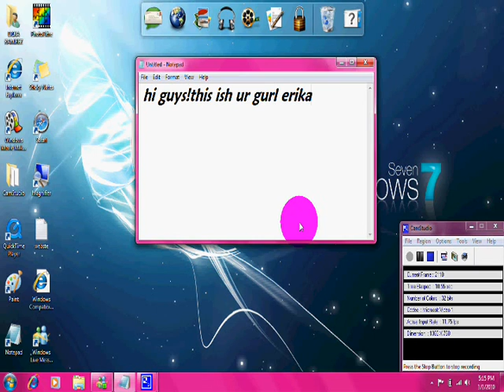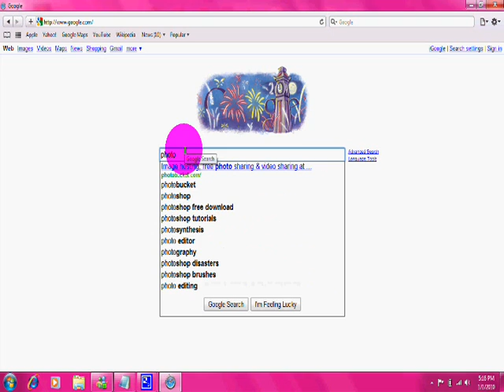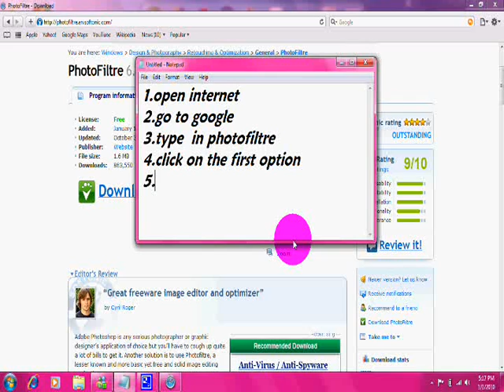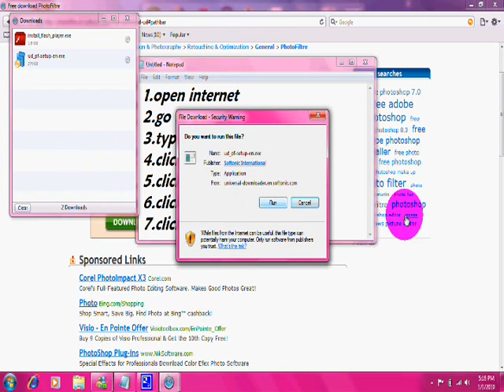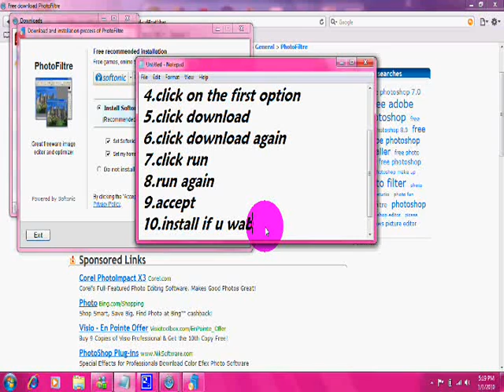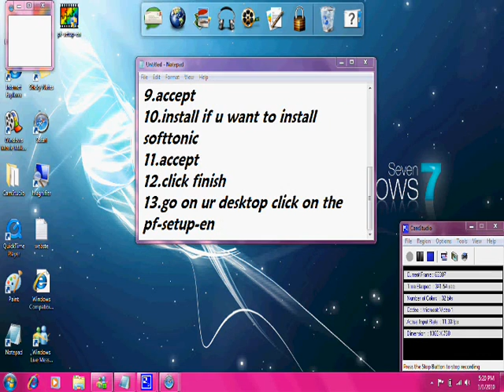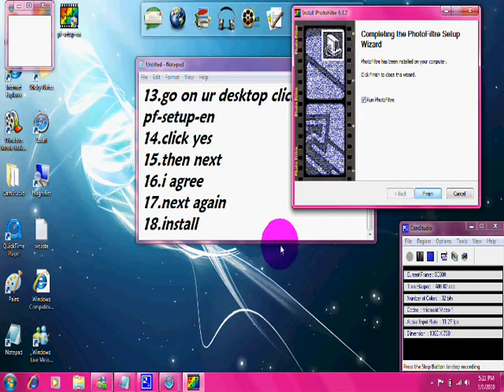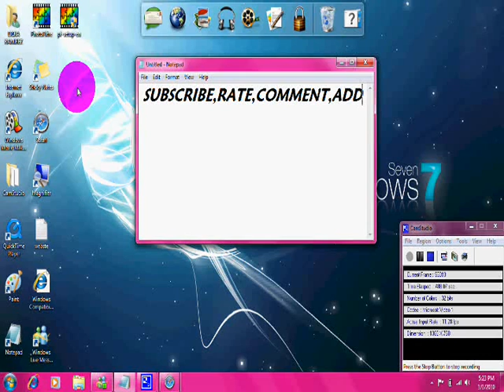how to download photofiltre